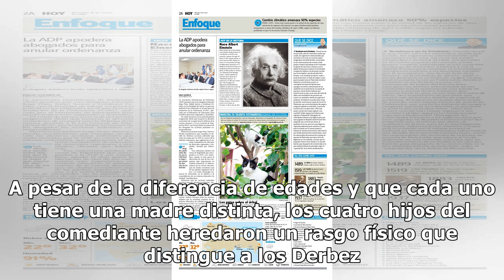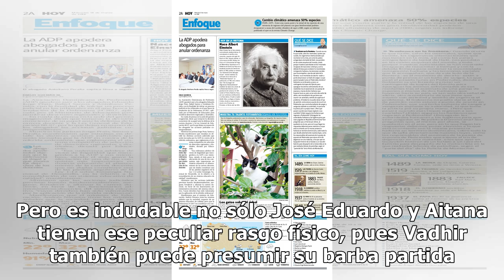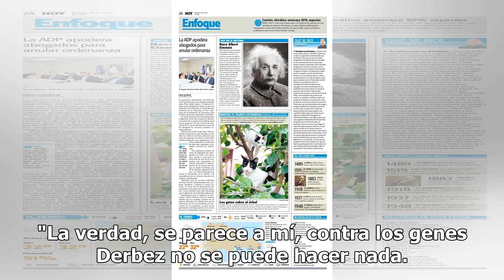La marca personal que Eugenio Derbez heredó a sus hijos (y no son sus cejas)